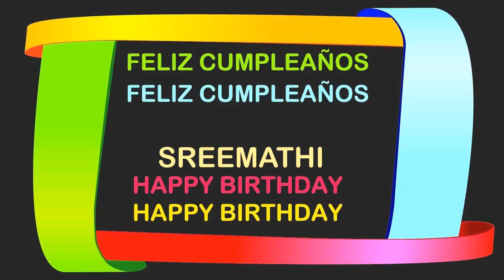Sreemathi Birthday Postcards & Postales